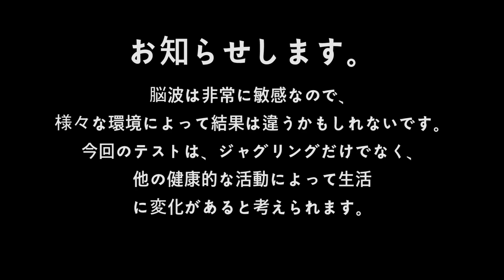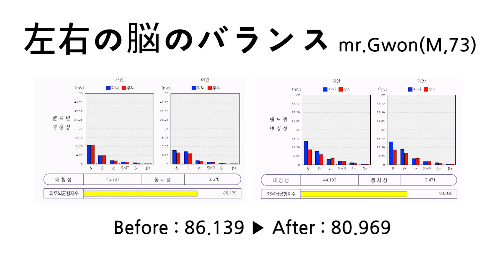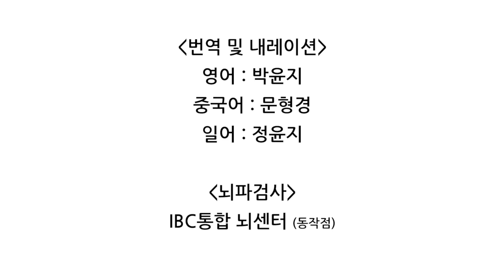２ヶ月間ジャグリングをしてみた70代のお年寄りたち、果たして脳の状態は？ブレインフィットネス ジャグリング2編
お知らせします。
ジャグリングが脳によい影響を与えているという研究は軽く検索しても、資料がいろいろ出てきます。
実際の国内外のメディアでも認知症の予防、ADHDの緩和などの脳の健康のための健全な活動としてジャグリングを勧めています。

(의료등급 플라스틱과 가정용 소금 사용, 학교 및 체육사 납품)